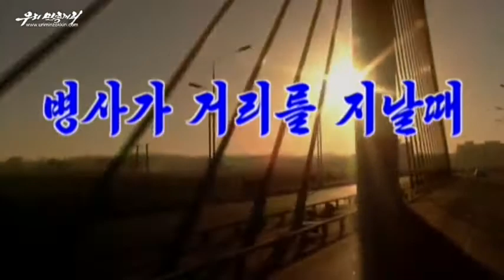[MV]Pochonbo — When soldiers march throug streets 병사가 거리를 지날때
There is already a videoclip with this song on Youtube, but this version is louder and the videoclip is different.